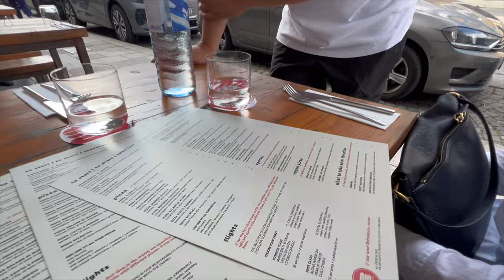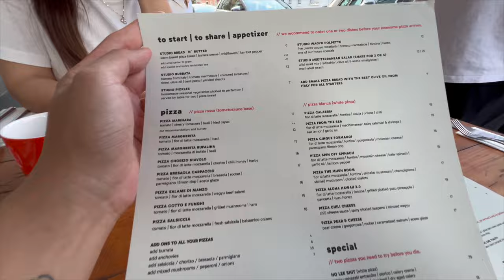DIE TEUERSTE PIZZA IN DEUTSCHLAND?! (MIT WAGYU & KAVIAR)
euda mein Dönermann macht jetzt auch Pizza und natürlich genau wie sein Döner auf extravagant mit Wagyu
Pizza Studio: